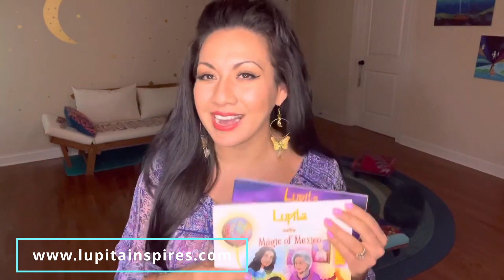Trouble Falling Asleep? The 3 Best Teas and Stretches for Your Bedtime Routine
Welcome, Fellow Dreamers!

VIDEO: Trouble Falling Asleep? Best Teas and Stretches for Your Bedtime Routine

Sometimes it can be difficult to fall asleep. In this video we offer 3 of the best Teas and 3 of the Best Stretches you can do as part of your bedtime routine to help you get into a peaceful state and ready to dream!

From my heart to yours, I send you love, unity, and peace